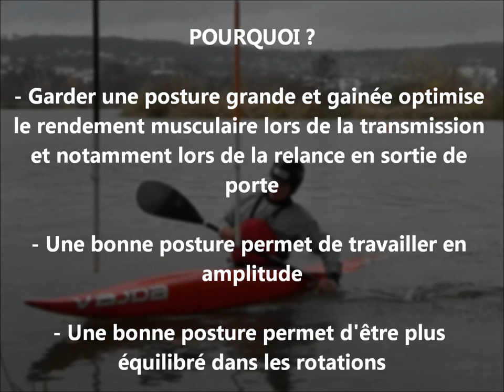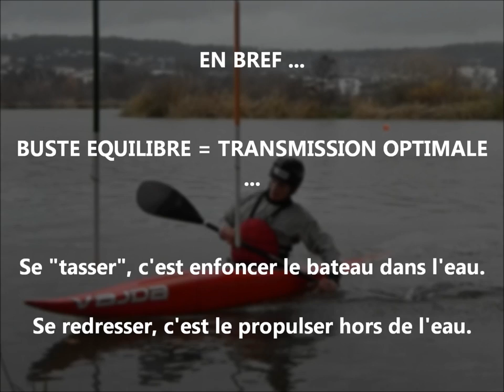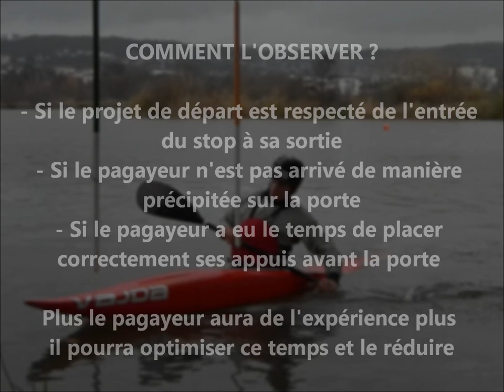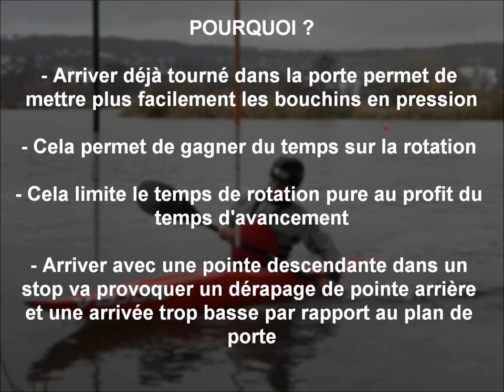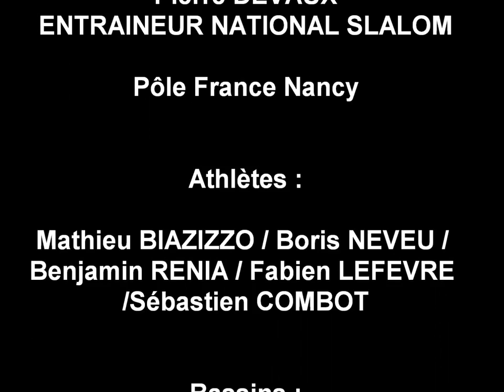Analyse d'un stop principes communs